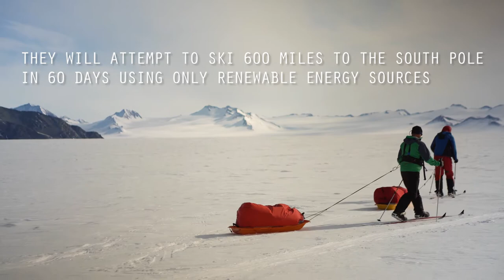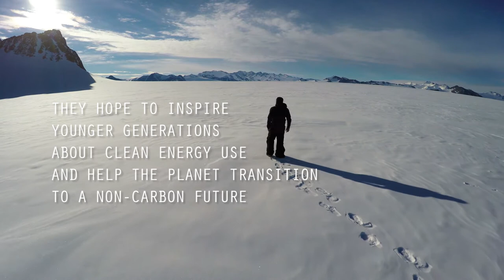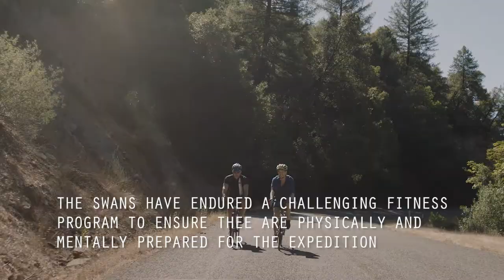Father and son embark on world's first expedition to the South Pole using only renewables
On 15 November, 2017, Robert Swan and his son Barney will attempt to trek 600 miles to the South Pole in 60 days using only renewable energy sources. The South Pole Energy Challenge is the first-ever expedition to the South Pole powered solely by clean energy technologies – including Shell's advanced biofuel. The Swans aim to inspire younger generations about the importance of clean energy use and how people can collectively lessen their carbon footprint to help the planet transition to a cleaner future.